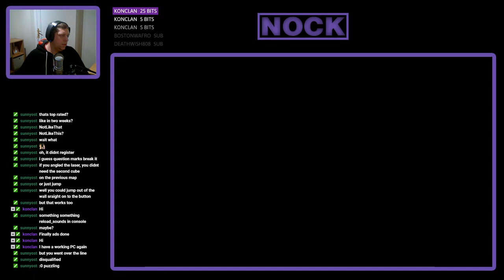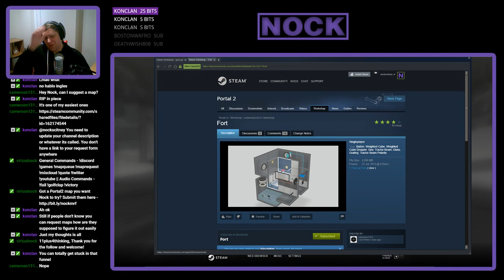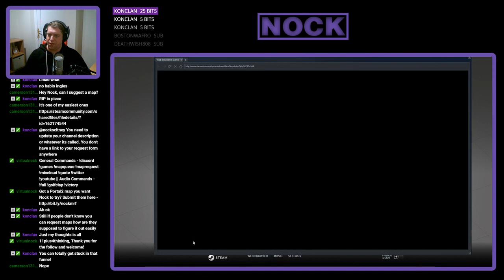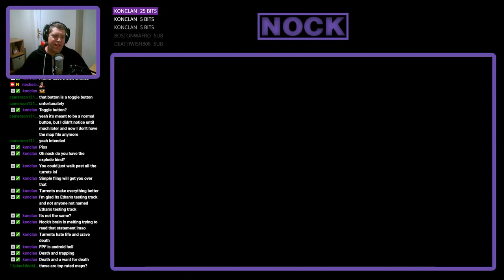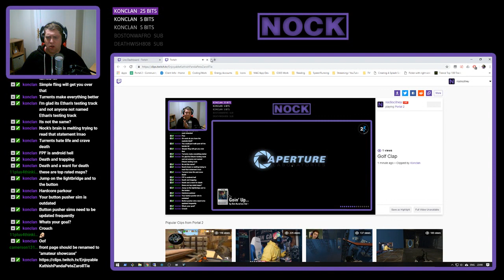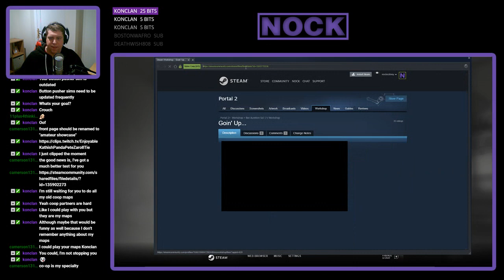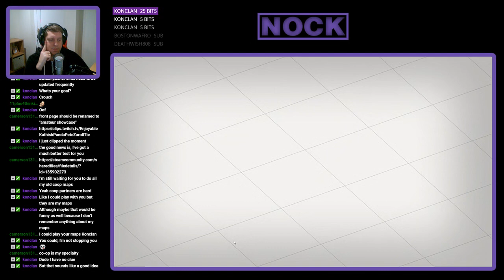[Portal 2] Most Popular Maps (as of December 22nd, 2018) Part 2